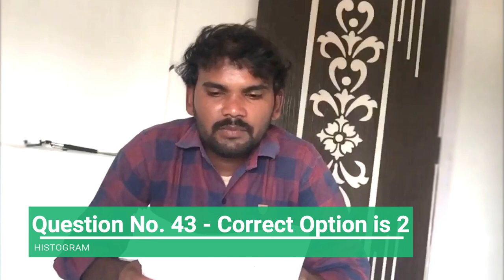APPSC Group 2 Screening Test 2019 Answer Key Paper, Analysis & Cut off Marks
APPSC Group 2 Screening Test 2019 full  Question Paper with Answer Key Paper and video explanation, Analysis & estimated Cut off Marks by Achievers Academy

TOP FEATURES OF OUR COURSES:

24X7 HOURS ACCESS TO PRE-RECORDED VIDEO CLASSES BY SUBJECT EXPERTS

 1. APPSC Group 1 Online Coaching
 2. APPSC Group 2 Online Coaching
 3. APPSC Group 3 Panchayat Secretary Online Coaching
4. SI PC Prelims & Mains Online Coaching Classes for APSLPRB &
 5. Subject wise Online Courses